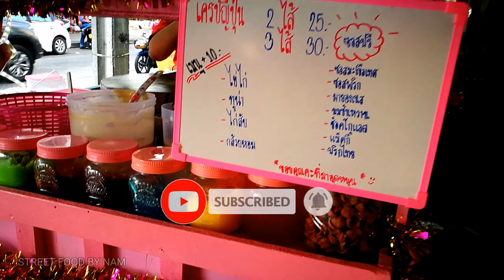street food crepes spicy thailand food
street food 2021 Thailand Style Crepes spicy

Location : Thailand